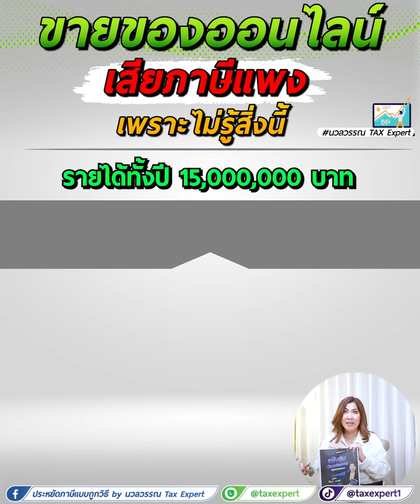ขายของออนไลน์ เสียภาษีแพงเพราะไม่รู้สิ่งนี้